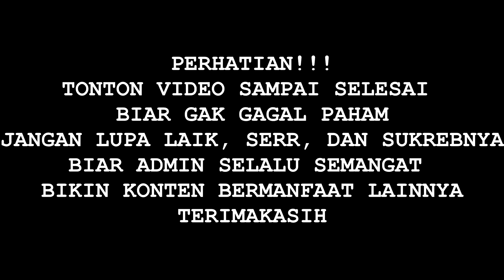Charging Speed Test Samsung 25 Watt Super Fast Charging vs Xiaomi 33 Watt Turbo Charge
Charging speed test Samsung 25 Watt Super Fast Charging vs Xiaomi 33 Watt Turbo Charge, with Samsung Galaxy M23 5G & Redmi Note 10 Pro
- Samsung Super Fast Charging vs Xiaomi Turbo Charge
- Charging Speed Test Samsung Galaxy M23 5G
- Charging Speed Test Redmi Note 10 Pro
- Charging Speed Test Samsung Galaxy M23 5G vs Redmi Note 10 Pro